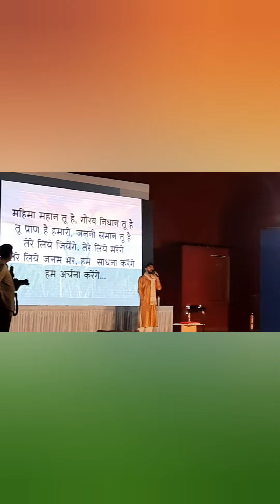He Janmabhoomi Bharat Live Performance in front of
It was my great pleasure to perform " He Janmabhoomi Bharat " in front of Rashtrapremi Audience and specially the Lion Shri Pushpendra Kulshrestha ji..

Sharing a small clip.